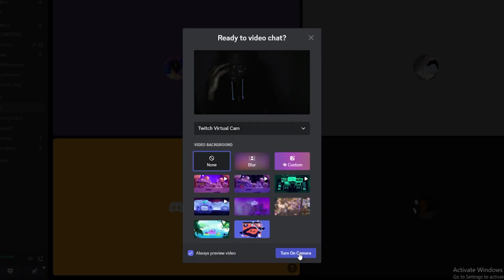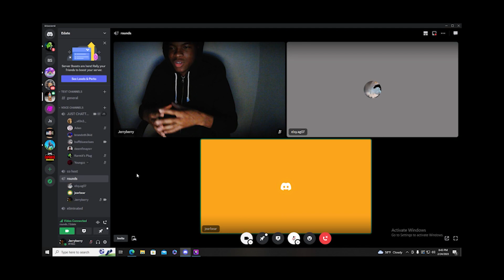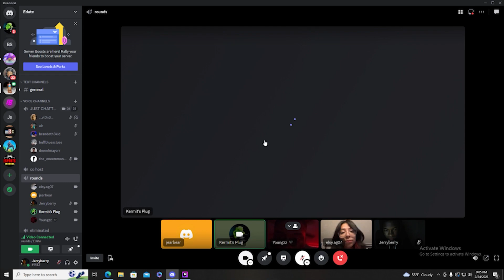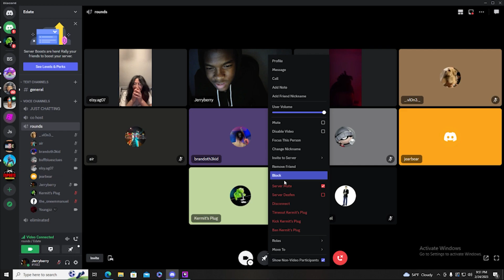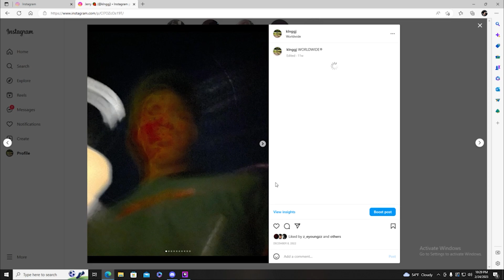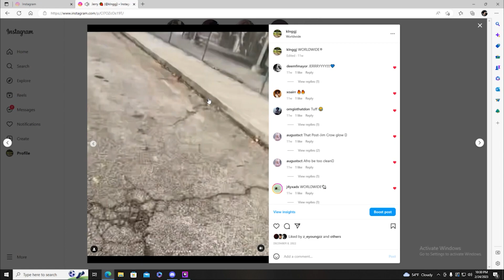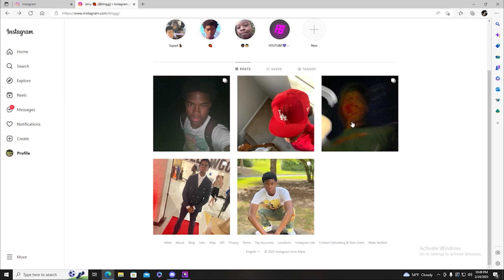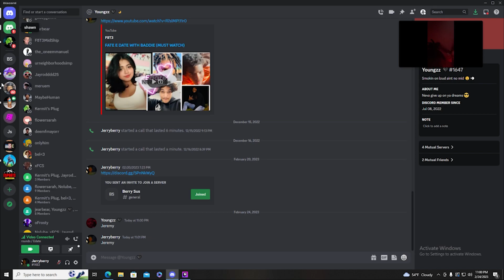FUNNY EDATE WITH HISPANIC BADDIE! (The return of edates)